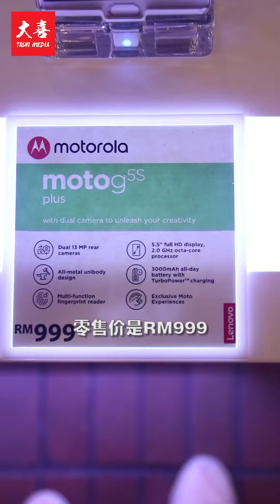【大喜 | Popular】Motorola全新手机！超值又好用！